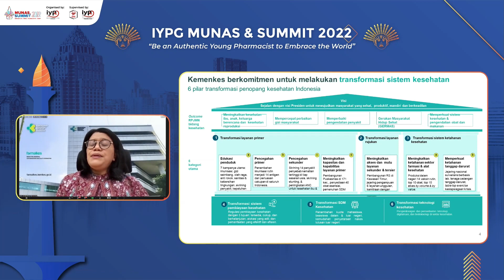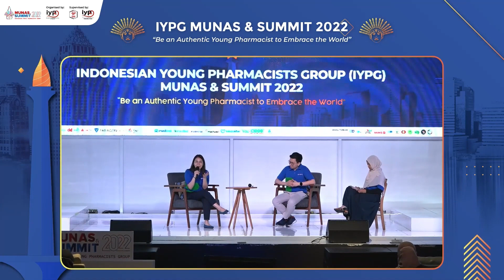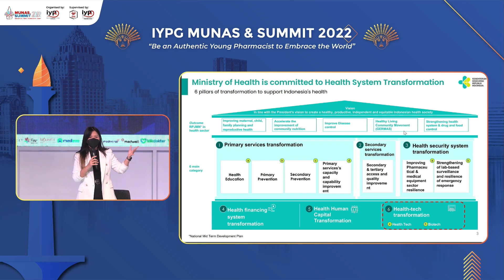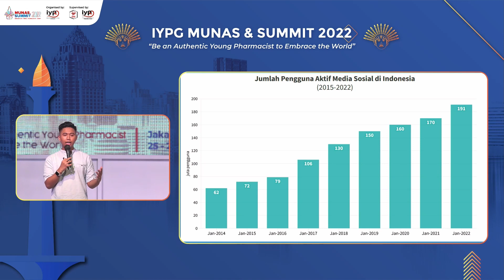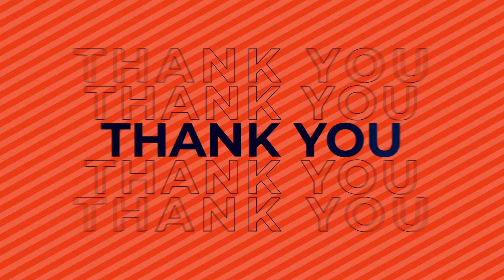Highlight Reel IYPG Summit 2022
IYPG Summit 2022 telah terlaksana di penghujung tahun kemarin berjalan dengan lancar dengan pembicara yang luar biasa dan peserta yang nggak kalah antusias. Gimana keseruannya, yuk intip di video di atas, ya!

Sampai berjumpa di IYPG Summit selanjutnya!